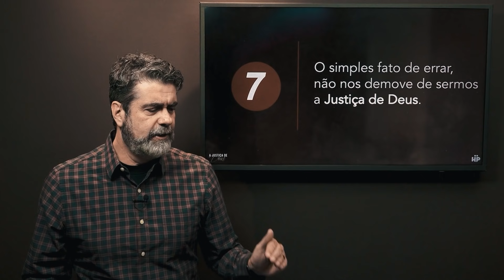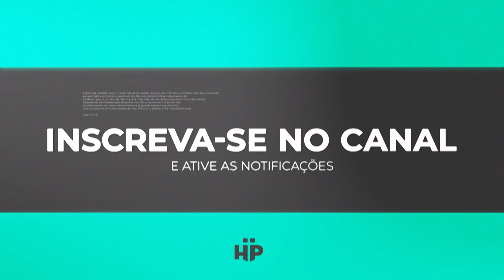Se errarmos, ainda somos justos? | Helio Peixoto | #9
O simples fato de errar não nos demove da condição de justiça de Deus. O problema não está em errar, mas, sim, em continuar errando de maneira consciente. Se temos consciência do nosso erro, precisamos nos arrepender e mudar de atitude. A prática do pecado (da violação da Verdade) é o grande inimigo da justiça de Deus.

Assista ao vídeo 9/12 da série “A justiça de Deus” e saiba mais. Deus te abençoe!